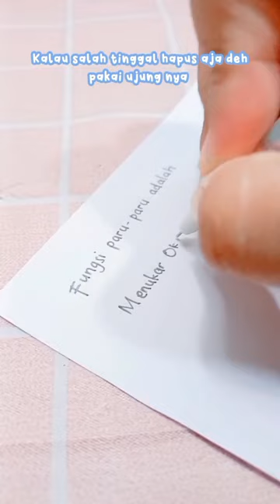Pulpen Tapi Bisa Dihapus??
• Link
107. 12 Pcs Erasable Pen dan Refill Pulpen Bisa Dihapus Odemei